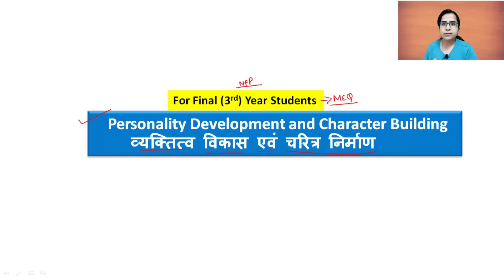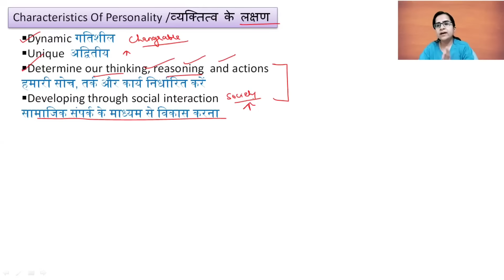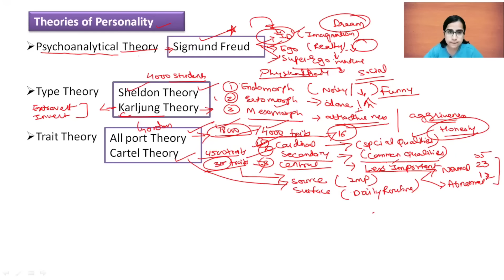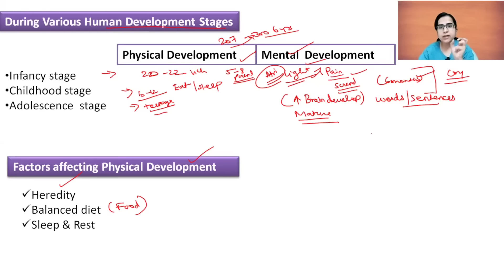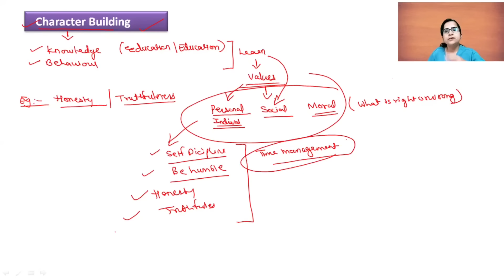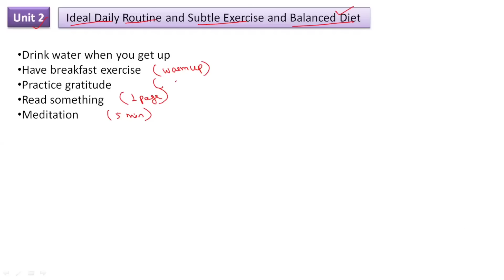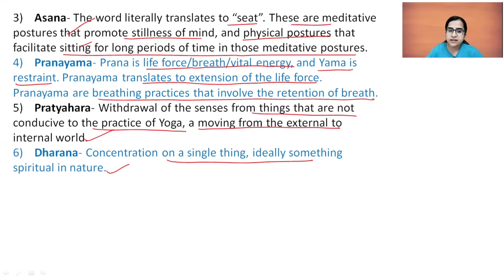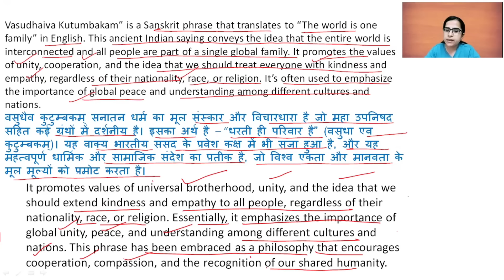Personality Development & Character Building for final Year| व्यक्तित्व विकास एवं चरित्र निर्माण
Hello Dosto
Here is the the latest Revision lectures for bcom final year